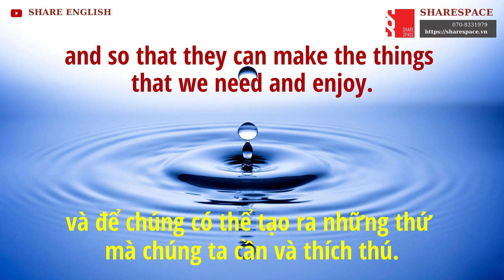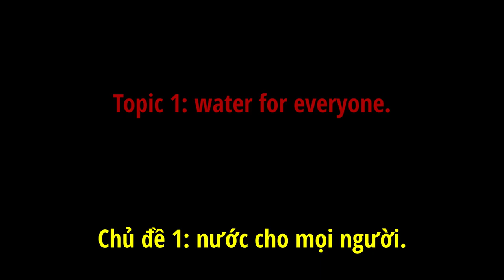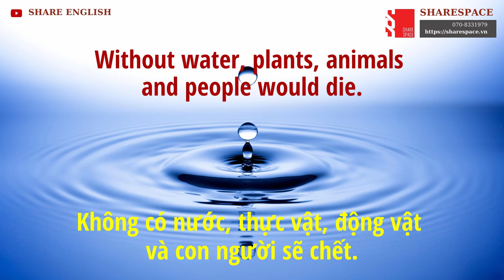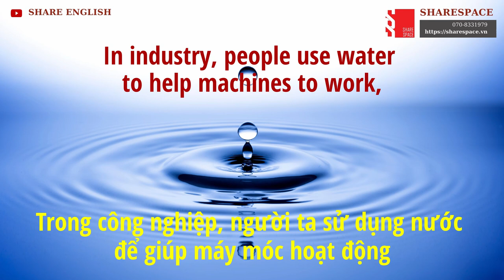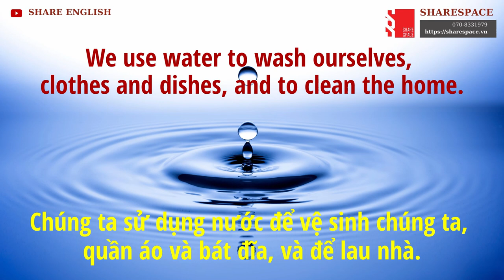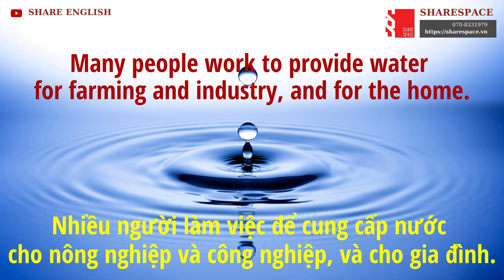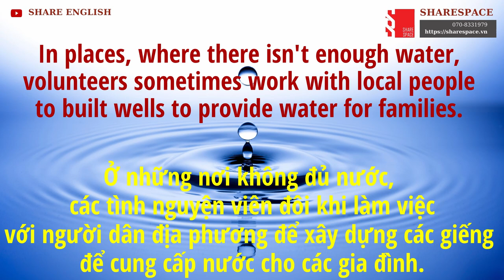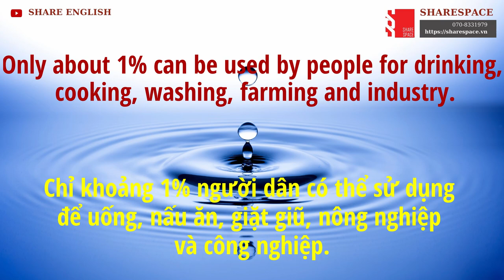[Share English] English skills - Reading- Topic: Water for everyone